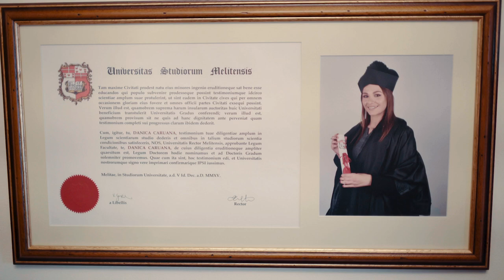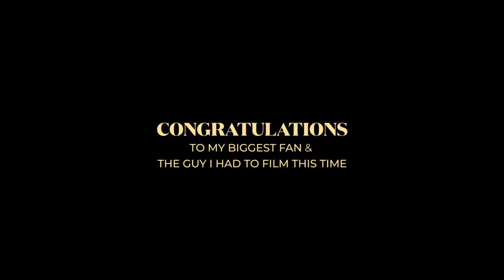Danica & Matthew | Wedding Day